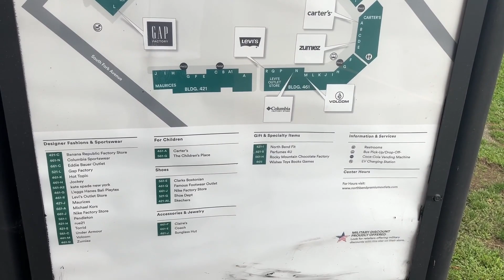Small Seattle Outlet Mall | Quick Views of North Bend Premium Outlets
Originally recorded on October 9th, 2023.

Located around 30 miles from Downtown Seattle, North Bend Premium Outlets is a small outdoor mall with a handful of outlet and discount retailers. The mall currently has 32 stores which includes retailers like Nike, Michael Kors, Banana Republic, Columbia, Coach, and Skechers. There are multiple vacancies though with one building being mostly void of retailers. Despite that shortcoming along with the far distance from the rest of the Seattle Area, the mall still offers some good deals and bargains on shoes, clothing, and other merchandise.

This was filmed at North Bend Premium Outlets in North Bend, WA.